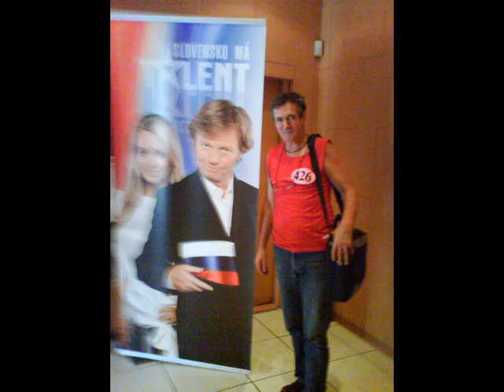OMEGA GYONGYHAJU LANY ÉNEKEL FÉNIX EGYUTTES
The video is bajuc1 the Fénix - / Phoenix / band members from Bratislava SLOVAKIA! Author bajuc1
Видеото е bajuc1 на Fénix - / Финикс / групата депутати от Bratislava СЛОВАКИЯ! Автор bajuc1
Das Video wird bajuc1 die Fénix - / Phoenix / Bandmitglieder von Bratislava SLOWAKEI! Autor bajuc1
Wideo bajuc1 Fenix ​​- / Phoenix / muzycy z Bratysława Słowacja! Autor bajuc1                                                                                                Відео bajuc1 ФЕНІКС - / Phoenix / учасники групи з Братислави СЛОВАЧЧИНИ! Автор bajuc1
Видео bajuc1 ФЕНИКС - / Phoenix / участники группы из Братиславы СЛОВАКИИ! Автор bajuc1
Video on bajuc1 Fenix ​​- / Phoenix / bändin jäsenet Bratislava SLOVAKIA! Kirjoittaja bajuc1
Videoen er bajuc1 den Fénix - / Phoenix / bandmedlemmene fra Bratislava SLOVAKIA! Forfatter bajuc1